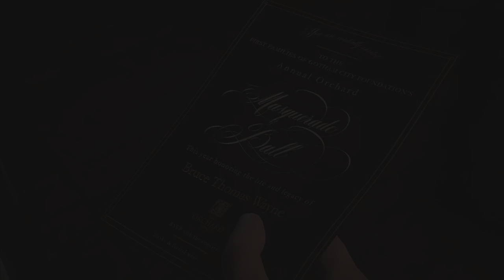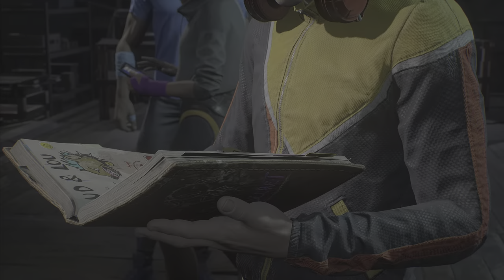GOTHAM KNIGHTS Walkthrough Gameplay Part 10 - Meet & Protect Mark Hendricks